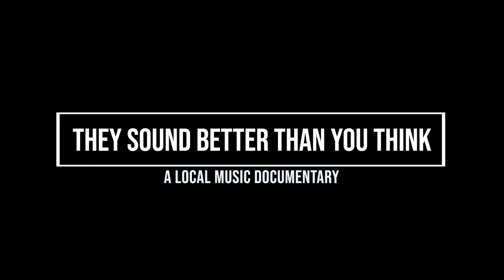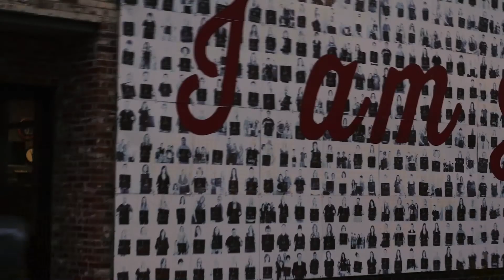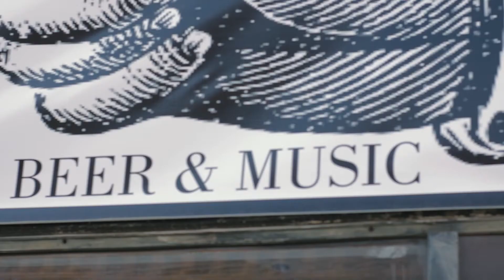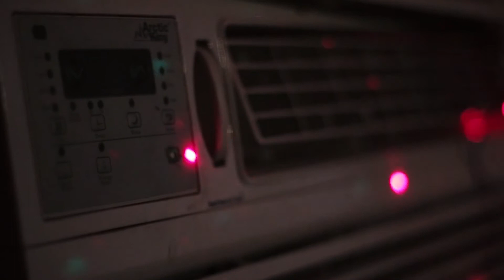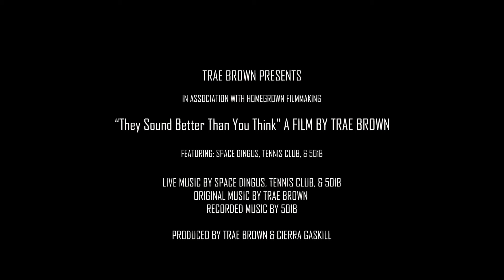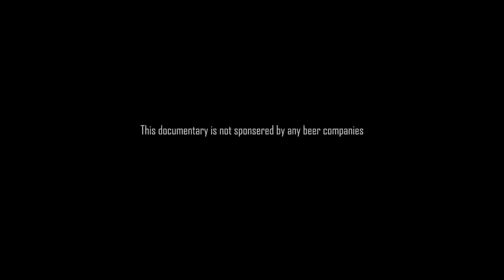They Sound Better Than You Think: A Local Music Documentary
A closer look at being a local band in SE Kansas and SW Missouri. Musicians trying to grow an almost dead music scene through their own efforts, passing a fishbowl of donations around to get the Wichita band home, and playing shows in their friend’s house. Most local bands sound like garbage but, They Sound Better Than You Think.